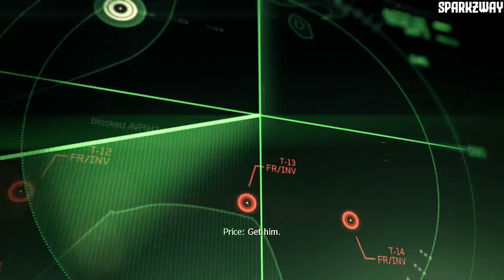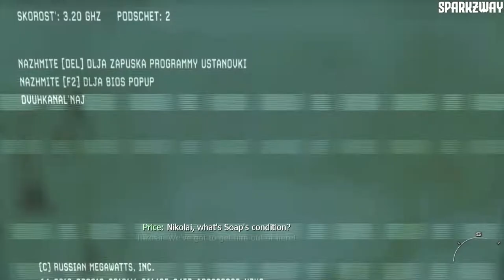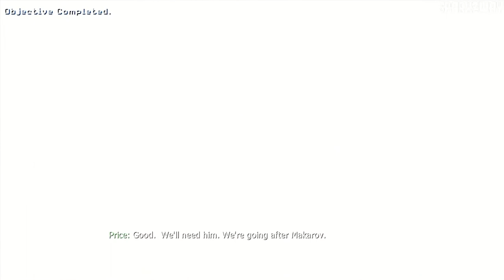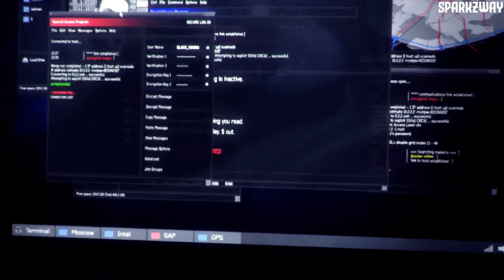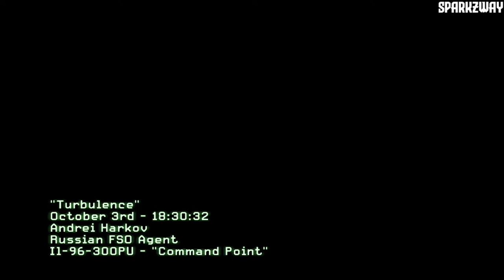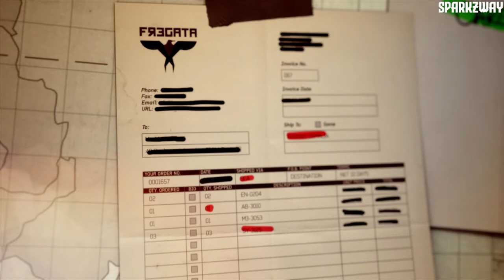Call Of Duty - Modern Warfare 3 - Persona Non Grata - Lets Play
Welcome To My Playthrough Of Modern Warfare 3
This Episode Contains The Persona Non Grata Mission  The Turbulence Mission And The Back On The Grid Missions